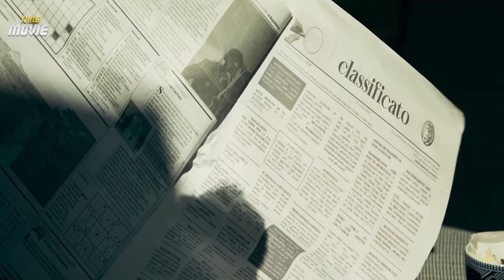Top 10 Hidden Action Movies of 2024 That Will Keep Your Heart Racing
Top 10 Heart Pounding Action Movies That Will Keep You on the Edge of Your Seat!

Top10 Explosive Action Movies That Will Keep You Glued to the Screen

Top 10 Hidden Action Movies of 2024 That Will Keep You on the Edge of Your Seat

Welcome to Movie Time! And today we’re excited to share our selection of top 10 hidden action movies of twenty twenty four that will keep your heart racing
Each of these movies is guaranteed to leave you breathless with their outstanding action sequences, stunning visuals, and gripping storylines.

Action, Adventure, Fantasy, Magical  Science Fiction, Drama, History, Mystery, Crime, Thriller, Horror, Romance, Comedy